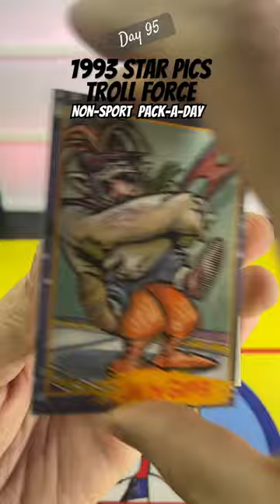This is why they call it TROLLING! - 095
Pack opening of 1903 Star Pics Troll Force non sport trading card set.

The history or trolls.

Greetings, fellow card aficionados! Step into the captivating world of non-sport trading cards, where every pack holds the promise of an unforgettable journey through pop culture history. Buckle up for a daily rendezvous that transcends time, bringing you the best of both vintage treasures and contemporary delights.

This is not just another channel; it's a portal to the realms of card collecting ecstasy and trading card euphoria. Join me, your trusty guide, as we embark on a daily adventure that unfolds through the art of pack opening. In each episode, witness the sheer joy and anticipation as we unveil the mysteries concealed within diverse trading card packs.

The heart of this channel lies in the mesmerizing allure of non-sports trading cards, a realm where nostalgia intertwines with the excitement of today's pop culture. From iconic characters of classic TV shows to the cutting-edge images from the latest blockbuster movies, every pack is a gateway to a universe of limitless possibilities.

Dive deep into the magic of YouTube Shorts, where I capture the essence of each pack opening in bite-sized, exhilarating videos. But that's just the beginning – there's more to this channel than meets the eye. Unearth the intricacies of the trading card world through videos exploring sales wraps, insights into non-sports card grading, and the nail-biting grading reveals that keep you on the edge of your seat.

Prepare yourself for the exhilaration that comes with occasional box breaks, as we take you on a journey into the realm of non-sports trading cards that extend beyond the confines of the mainstream. Our collection is a testament to the sheer diversity of your interests, transcending the boundaries of conventional card collecting.

Dive into the cosmos of a galaxy far, far away as we explore the expansive world of Star Wars trading cards, where iconic characters and epic moments are immortalized in each meticulously crafted card. Join us on a thrilling adventure through the Marvel universe, where superheroes and villains come to life in stunning detail, making these cards not just collectibles but portals to fantastical worlds.

Experience the whimsical charm of Garbage Pail Kids trading cards, where irreverent humor meets imaginative art in a quirky celebration of pop culture. Delve into the eerie and enigmatic realm of Stranger Things trading cards, capturing the suspense and intrigue of the hit series in every pack.

But the excitement doesn't stop there. Our collection extends beyond these fan-favorite sets to include a curated selection of 15 other popular non-sports trading card sets. Step into the wizarding world with Harry Potter trading cards, where the magic and wonder of J.K. Rowling's creation are brought to life. Uncover the mysteries of the X-Files with trading cards dedicated to the iconic TV series, showcasing the paranormal investigations of Mulder and Scully.